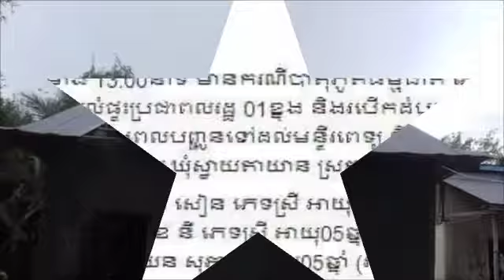អាណិតណាស់...ភ្លៀងលាយលំនិងខ្យល់កន្ត្រាក់មួយមេធំ ធ្វើផ្ទះប្រជាពលរដ្ឋ រលំ និងរបើកដំបូលផ្ទះជាច្រើនខ្នង ស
អាណិតណាស់...ភ្លៀងលាយលំនិងខ្យល់កន្ត្រាក់មួយមេធំ ធ្វើផ្ទះប្រជាពលរដ្ឋ រលំ និងរបើកដំបូលផ្ទះជាច្រើនខ្នង ស្លាប់មនុស្សម្នាក់ និងក្មេងពីរនាក់ទៀតរងរបួស...

Tragic rain and tornadoes, a housewife collapsed and roof opened